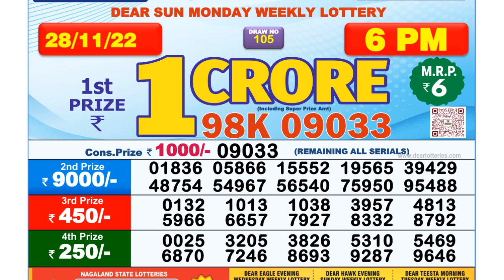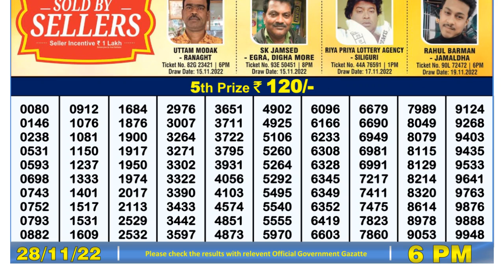🔴Dear Lottery Sambad Live 6pm today 28.11.22 Nagaland State Lottery Result